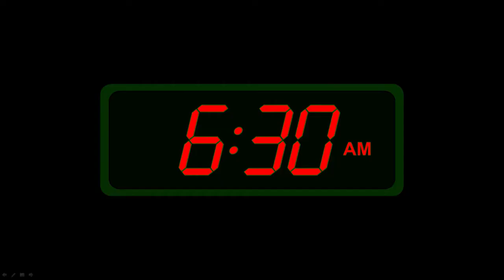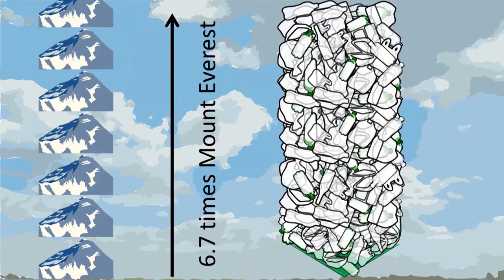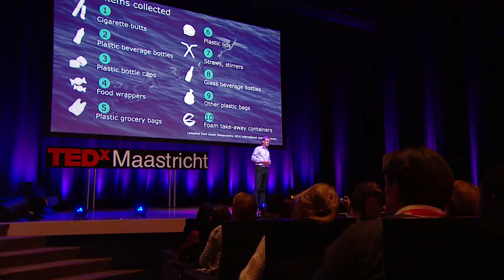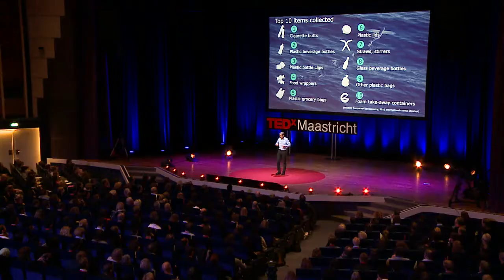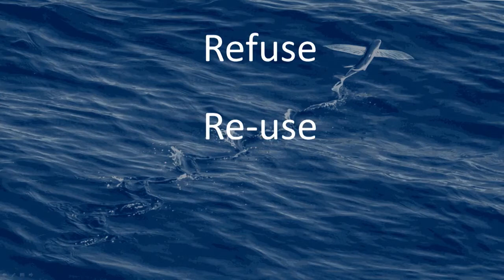Don’t suck! Stefaan De Wildeman TEDxMaastricht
traw wars. Stefaan De Wildeman wants to eradicate number 7 on the top ten list of plastics found in our ocean - straws. Wildeman knows better than anyone how disastrous the impact of the present generation of fossil-based plastics is on the environment. As the current group leader of New Biobased Building Blocks at the University of Maastricht, he tries to bring about a social change towards sustainable products and habits. There’s one important message he wants to make clear to his audience: “There are a lot of eye-openers about our plastics industry and our plastics habits. Once you understand how unsustainable your behaviour is, you’ll find the energy for change in no-time.” This talk was given at a TEDx event using the TED conference format but independently organized by a local community.